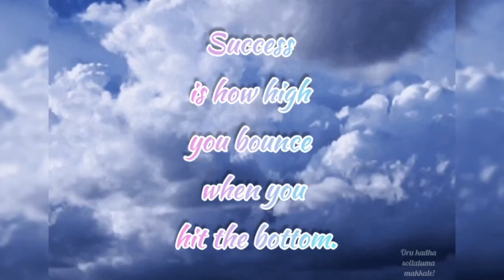Thought of the day #118